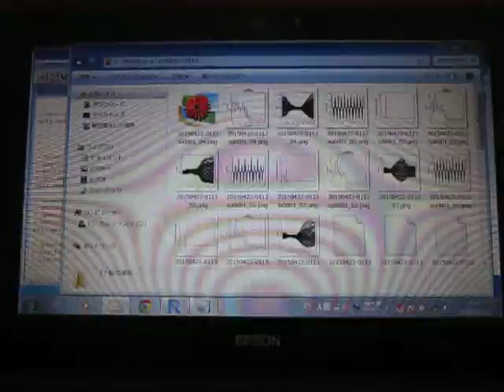超音波の音圧データ解析：：Ｒ（フリーソフト）の統計処理ソフト